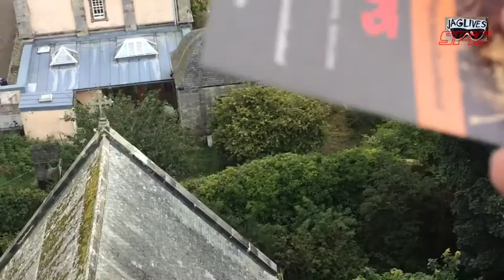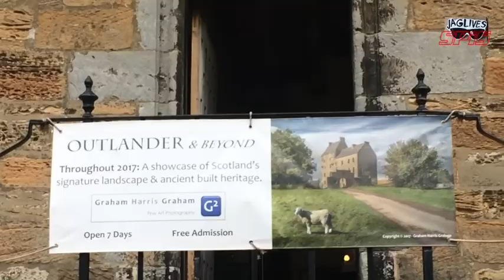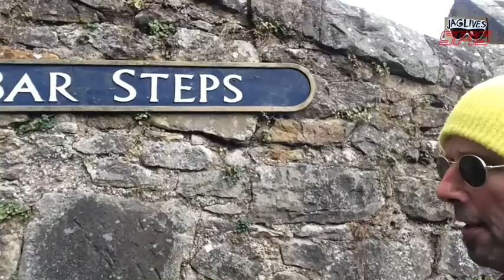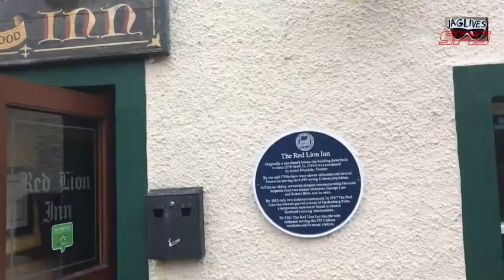Culross stroll:(part 2) Tower, bells, scones & film set